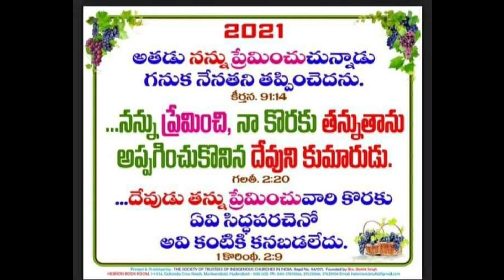Hebron 2021 Moto card song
Horeb Burning bush
 prayer house
 nandikotkur. Kurnool (D)
AP.

Praise the lord 🙏 all'